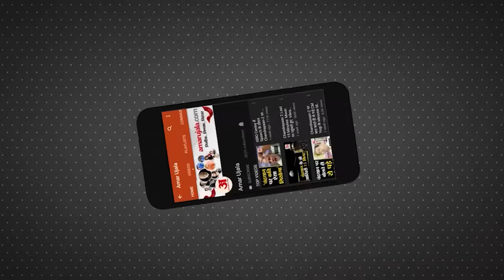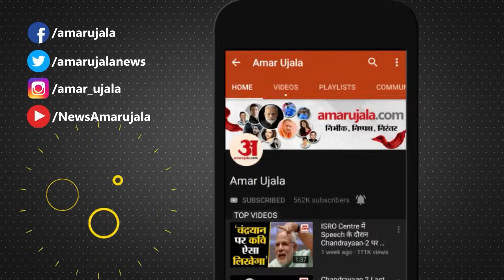Weather Forecast 31 October 2023 | देखिए क्या है आपके यहां मौसम का हाल | Weather Report Today